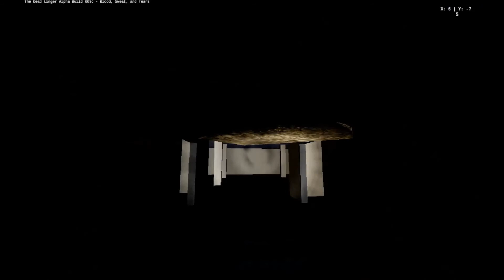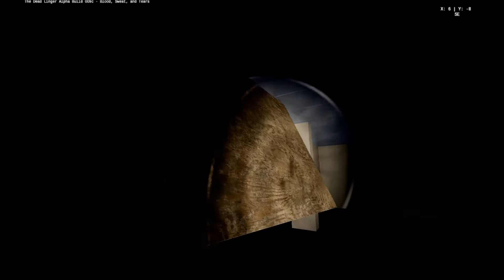The Dead Linger 009c Gameplay Part #18.5 - Tools Not Included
My gameplay videos from The Dead Linger patch 009 - Blood, Sweat, and Tears.

Go to Steam Greenlight and vote Yes on The Dead Linger!!!